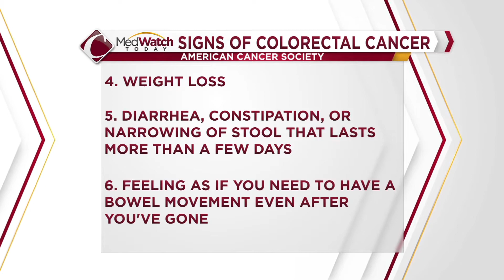S01 E05_3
Watch how diabetic patient, Jon Dechambeau, is beating the odds with the help of Community Medical Centers' Wound Care Center.